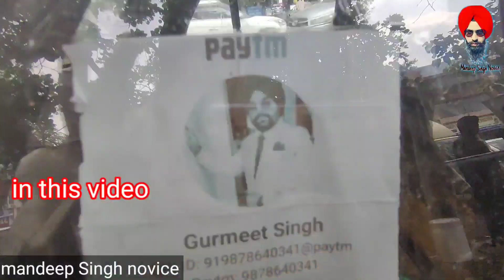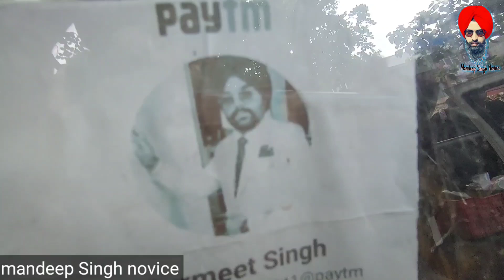ਜਿਸਨੂੰ ਕਹਿੰਦੇ ਸੀ ਇਹ ਕੋਈ ਕੰਮ ਹੈ, ਉਸੇ ਕੰਮ ਨੇ ਕਰਾਈ ਬੱਲੇ ਬੱਲੇ, ਬੱਚੇ ਕਹਿੰਦੇ papa ਹੁਣ ਇਹੀ ਕੰਮ ਕਰੋ ਬੱਸ।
ਜਦੋਂ ਛੱਡੀ ਸ਼ਰਮ ਬਦਲ ਗਏ ਕ੍ਰਮ, ਬੱਚੇ ਕਹਿੰਦੇ papa ਹੁਣ ਇਹੀ ਕੰਮ ਕਰੋ ਬੱਸ, ਜਿਸਨੂੰ ਕਹਿੰਦੇ ਸੀ ਇਹ ਕੋਈ ਕੰਮ ਹੈ, ਉਸੇ ਕੰਮ ਨੇ ਕਰਾਈ ਬੱਲੇ ਬੱਲੇ. Motor market